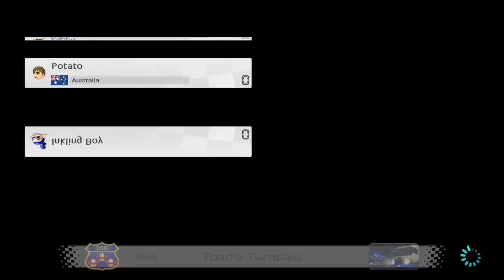Mario Kart 8 Deluxe - Episode 5: Shell Cup